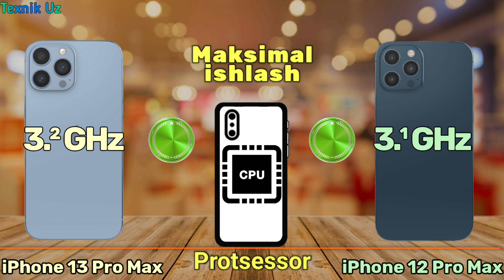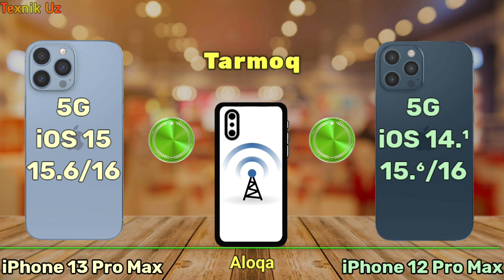iPhone 13 Pro Max va iPhone 12 Pro Max Haqida to'liq malumot